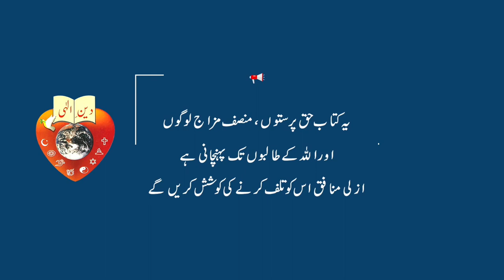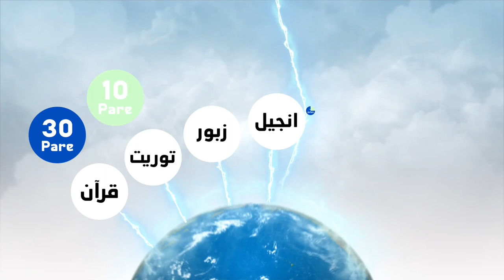Farmoodat-e-Gohar Shahi|Utterance of Gohar Shahi|Deen-e-Illahi by Riaz Ahmed Gohar Shahi